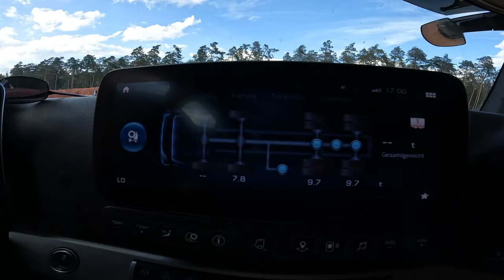#186..M.Korz...und du hast jetzt Zeit...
Hi und Willkommen an alle Zuschauer.
In dieser Folge sind Aufnahmen vom 18. + 19. September enthalten und Zeigen wieder einige der Transporte des SLT der Fa. M. Korz Baggerbetrieb mit mir als Fahrer.

Wünsche euch ganz viel Spaß beim Anschauen.
Vielen Dank.

LG, Torsten